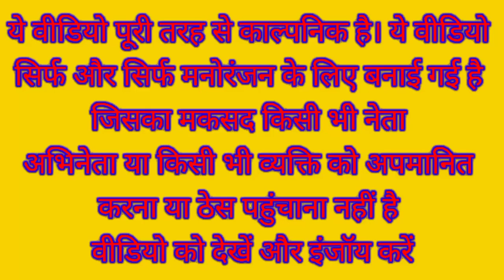सोनिया गांधी ने की मोदी की दावत अपने हाथ से बनाया मटर पनीर और हरी चटनी 😀 | Modi Sonia Gandhi comedy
khesari lal yadav_new_song
funny_yaari2.0 Comedy video kaise banaye
Ashish music
Kalu comedy
Pooja dotasra
Puja dotasra
Sunil comedian
Sunil comedy
Rajasthani comedy
Miss you Rani
Marwadi comedy